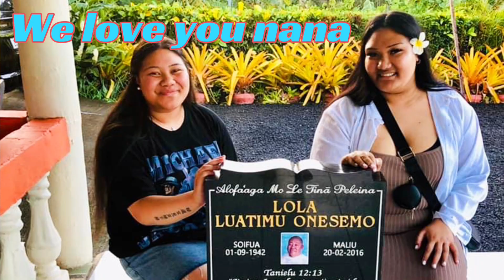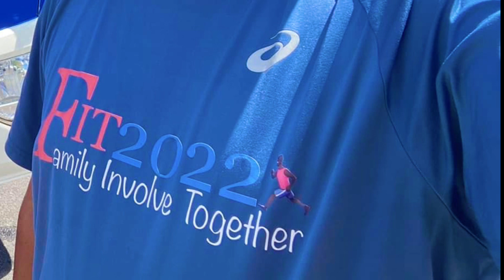Our girls trip to Samoa- family in Upolu, main Island